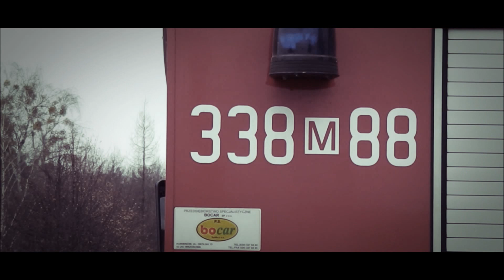Ratownictwo lodowe - ćwiczenia strażaków na zamarzniętym Stawie Górnym w Pionkach